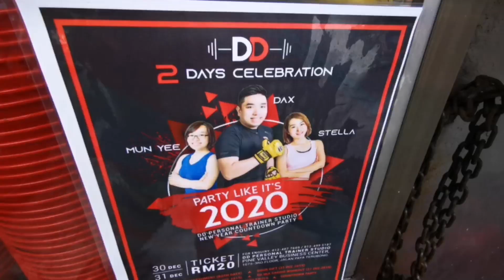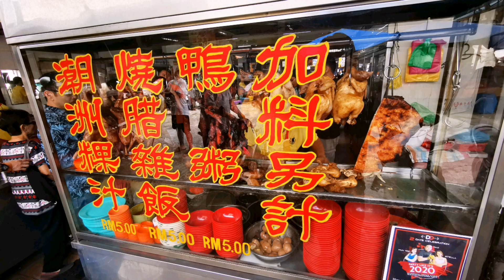我吃了从小吃到大吃了几十年的卤鸭饭粿汁烧肉好好吃Braised Duck Chicken Rice Roasted Pork Char Siu Penang Street Food Malaysia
Kek Seng Coffee Shop
Reservoir Garden
Air Itam Penang